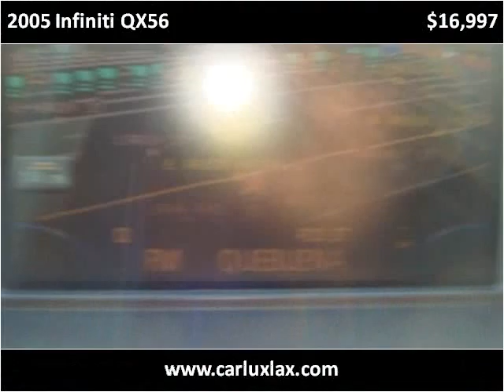2005 Infiniti QX56 Used Cars Inglewood CA